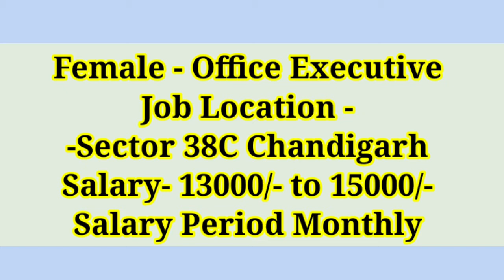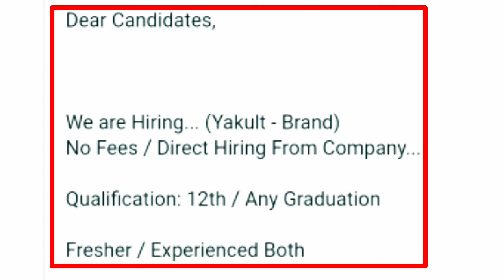Female- Office Executive Job in Chandigarh | 12th & Graduate can Apply Online